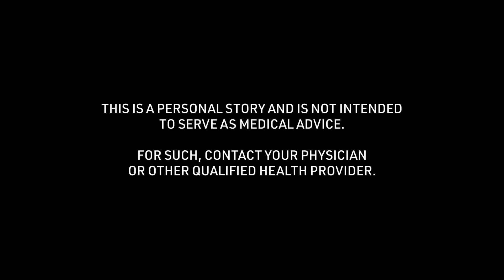Agna's Non-Vehicular Accident Concussion Story: Comfort Level of Sharing Experience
Agna talks about the "Comfort Level of Sharing Experiences" of the non-vehicular accident concussion story received at 19 years of age. To see all of her story and thousands of others visit the Concussion Story Wall

1) What was the cause of your concussion?
2) What were your symptoms? (Physical/mental struggles?)
3) What was the greatest challenge about your concussion?
4) What tips helped you get through your recovery process?
5) In retrospect, what is something helpful you could have said to yourself during recovery?
6) Were you comfortable sharing experiences about your concussion? Were your family, friends, team, coach, school helpful in this process?